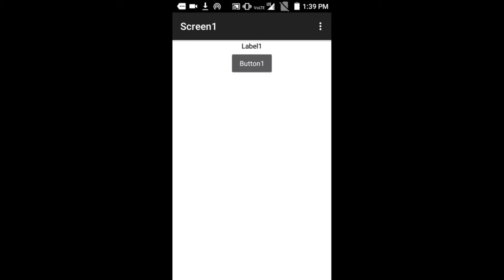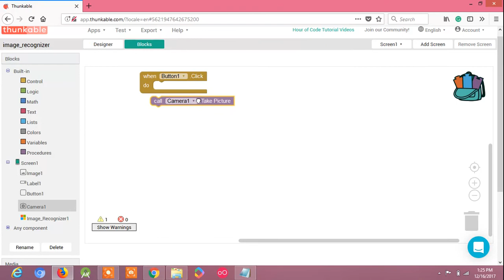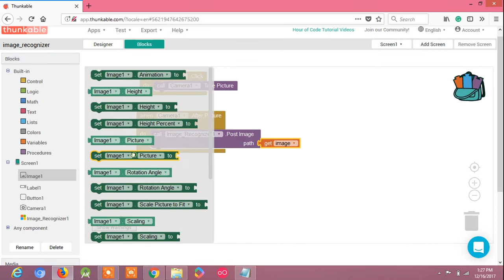image recognizer app in thunkable /app inventor with free aia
दोस्तों इस वीडियो में मेने आपको बताया की आप Thunkable की मदद से image recognition app कैसे बना सकते है.